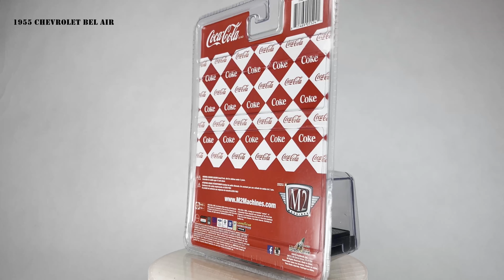M2 Machines Coca Cola 1955 Chevrolet Bel Air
RC02 18-56